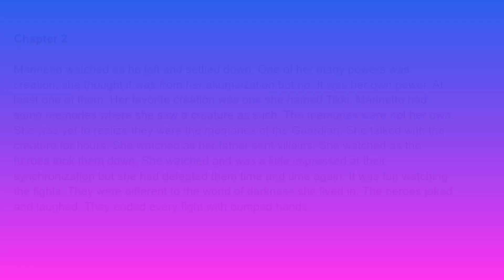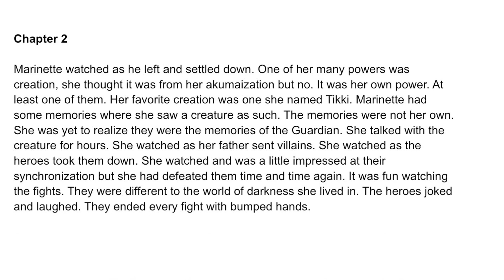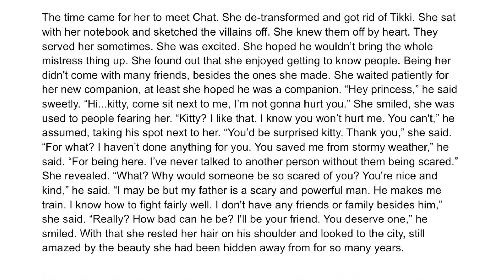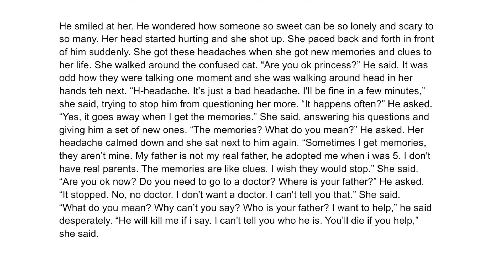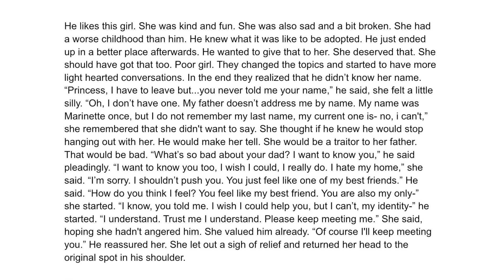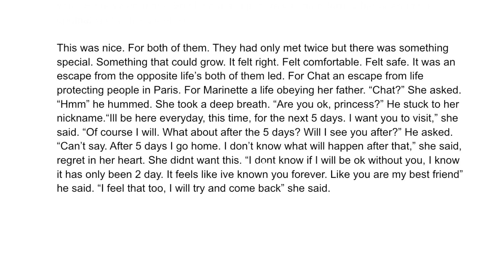Light in darkness 2 (a Miraculous Marichat Fanfiction, 300 Special)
Chat wants to know Marinette better.